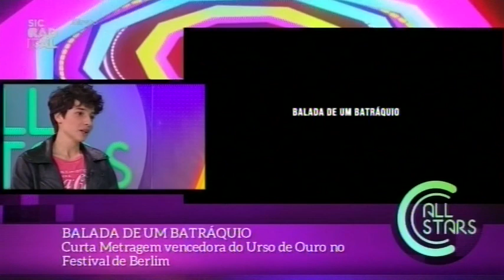16 04 28 Balada De Um Batráquio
BALADA DE UM BATRÁQUIO
Curta Metragem vencedora do Urso de Ouro no Festival de Berlim

Leonor Teles
Realizadora